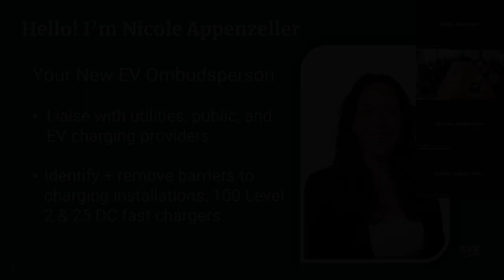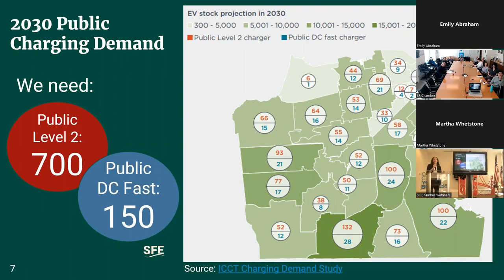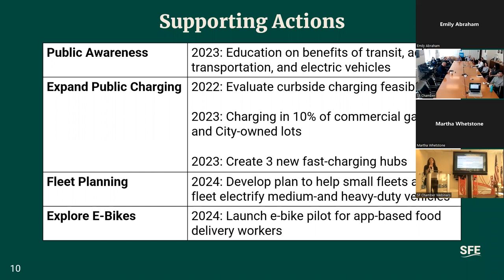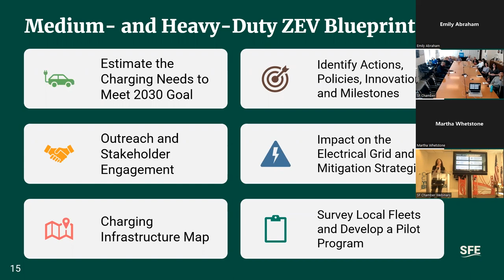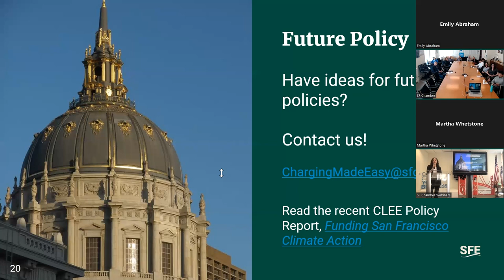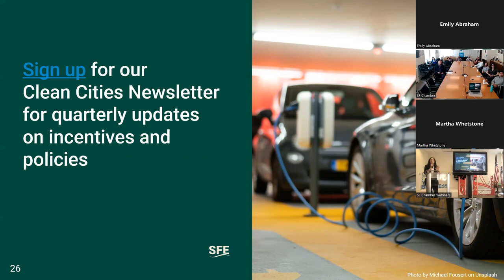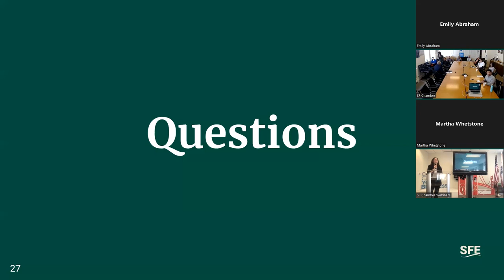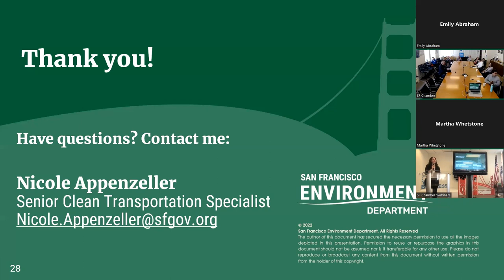Sustainability in Business: EV Transportation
Sustainability in Business Forum attendees were given a presentation on April 26 at the SF Chamber's Downtown Offices regarding the ways the City is planning to reach its transportation goals, current legislation around electric vehicles, and ways to engage and provide feedback from San Francisco Environment Department's Senior Clean Transportation Specialist, Nicole Appenzeller.

Learn more about San Francisco's Climate Action Plan

Interested in Sustainability?